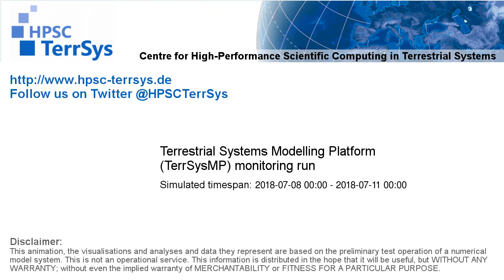TerrSysMP monitoring run 2018-07-08 - precipitation - Europe (72h)